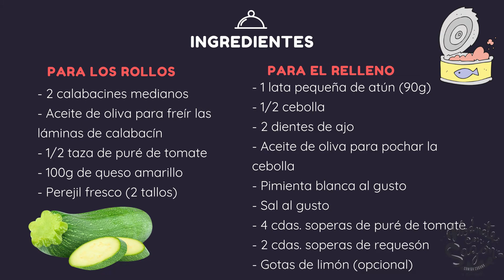ROLLITOS DE CALABACIN CON ATUN: Canelones saludables y deliciosos...crean adicción :)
ROLLITOS DE CALABACIN CON ATUN

El calabacín , calabacita , cucurbitapepo o zapallitoitaliano es una verdura que mejora la piel, ayuda a adelgazar y reduce el colesterol. Su alto contenido en fibra, agua y sus escasas calorías lo vuelve ideal para el juevesvegetariano de habanateconsazon. Es por ello que hoy te lo traemos relleno de atún para que te deleites con estos canelones saludables.

Ingredientes:
Para los rollos:
- 2 calabacines medianos
- Aceite de oliva para freír las
láminas de calabacín
- 1/2 taza de puré de tomate
- 100g de queso amarillo
- Perejil fresco (2 tallos)

Para el relleno:
 - 1 lata pequeña de atún (90g)
- 1/2 cebolla
- 2 dientes de ajo
- Aceite de oliva para pochar la
cebolla
- Pimienta blanca al gusto
- Sal al gusto
- 4 cdas. soperas de puré de tomate
- 2 cdas. soperas de requesón
- Gotas de limón (opcional)